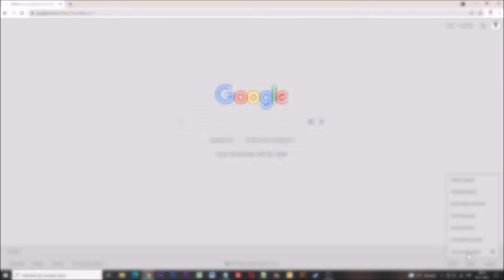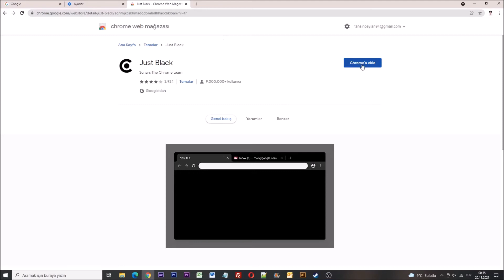Google Chrome Koyu Tema Yapma [Kesin Çözüm]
Merhabalar arkadaşlar bugün hep birlikte Google koyu tema yapma işlemini sizlere göstereceğim.

Google arama motoru ve Google Chrome internet tarayıcısını koyu mod yapma işlemi aslında oldukça basit ve kısa süren bir işlemdir.

Daha fazla vakit kaybetmeden işlemlere başlayalım.

İlk olarak Google Chrome internet tarayıcısını açıyoruz ve google.com adresine giriş yapıyoruz.

Hemen ardından sağ alt bölümde bulunan Ayarlar bölümüne tıklıyoruz.

Açılan sekmeler arsında en altta bulunan "Koyu Tema" bölümüne tıklıyoruz.

Gördüğünüz gibi koyu tema Google arama motorunda aktif hale geldi.

Daha sonra internet tarayıcısını üst bölüm olmak üzere tüm alanlarını karanlık moda çevirmek için,

İnternet tarayıcısının sağ üst bölümünde bulunan üç nokta işaretine tıklıyoruz ve ayarlar sekmesine giriş yapıyoruz.

Daha sonra sol bölümde bulunan Görünüm sekmesine tıklıyoruz.

Açılan sayfa üzerinden Tema bölümüne tıklıyoruz.

Önümüze gelen sayfada biraz aşağıya iniyoruz ve "Just Black" temasının üzerine tıklıyoruz ve Chrome'a ekle mavi butonuna basıyoruz.

Gördüğünüz gibi tüm internet tarayıcısı ve google karanlık mod haline geldi.

Evet arkadaşlar Google koyu tema yapma işlemini hep beraber öğrendik.